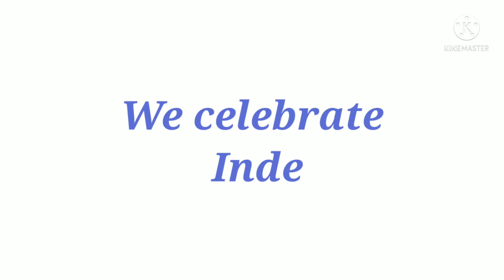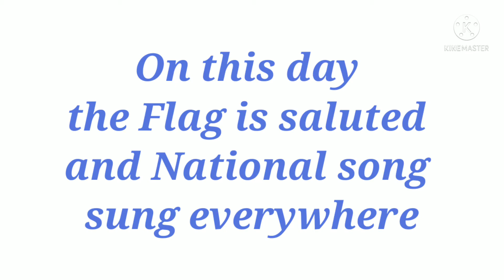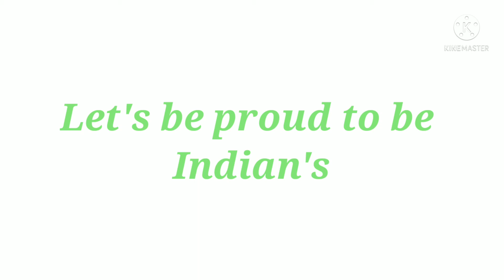Independence Day || Essay for Kids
This video is about Independence day
essay for kids

essay
Independenceday

🌺🌺. Watch. Learn. Enjoy…….🌺🌺